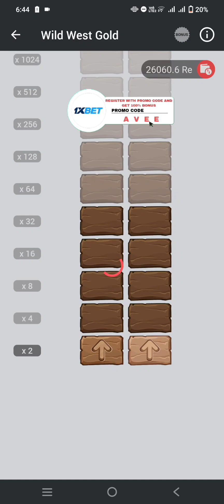WILD WEST GOLD GAME TRICK|| WILD WEST GOLD NEW TRICK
1xbet wild west gold
wild west gold winning tips
wild west gold game hack
winning tricks for 1xbet wild west goldtricks for wild west gold
winning strategy wild west gold for 1xbet
big win in wild west gold game
wild west gold megaways
wild west gold strategy for 1xbet

how to play wild west gold game
wild west gold bot 1xbet
wild west gold max win
wild west gold megaways max win

EASYPAISA
JAZZCASH
 BANK TRANSFER
 CRYPTO CURRENCY

𝗠𝗘𝗚𝗔𝗣𝗔𝗥𝗜

𝐀𝐕𝐄𝐄

𝟭𝗫𝗕𝗘𝗧

𝐀𝐕𝐄𝐄

𝗠𝗘𝗟𝗕𝗘𝗧

𝐀𝐕𝐄𝐄

𝗟𝗜𝗡𝗘𝗕𝗘𝗧

𝐀𝐕𝐄𝐄

𝗕𝗘𝗧𝗪𝗜𝗡𝗡𝗘𝗥

𝐀𝐕𝐄𝐄

𝗣𝗔𝗥𝗜𝗣𝗨𝗟𝗦𝗘

𝐀𝐕𝐄𝐄

𝗣𝗔𝗥𝗜𝗣𝗘𝗦𝗔

𝗔𝗩𝗘𝗘

𝟴𝟴𝟴𝗦𝘁𝗮𝗿𝘇

𝗔𝗩𝗘𝗘

TheBigJackpot7
1xbetpromocodeAVEE
MelbetpromocodeAVEE
LinebetpromocodeAVEE
MegaparipromocodeAVEE
paripulsepromocodeAVEE
paripesapromocodeAVEE
888promocodeAVEE